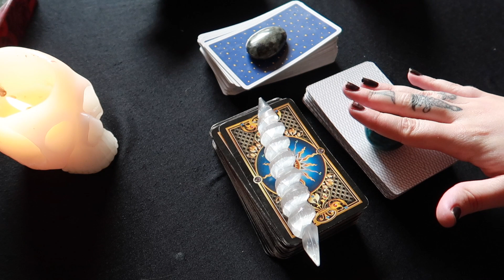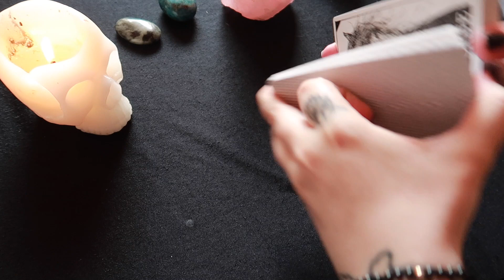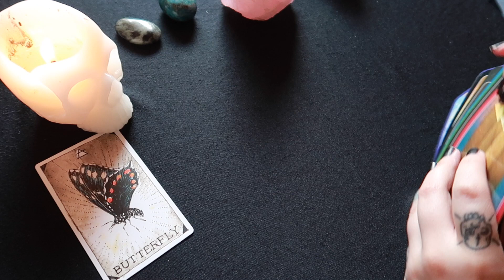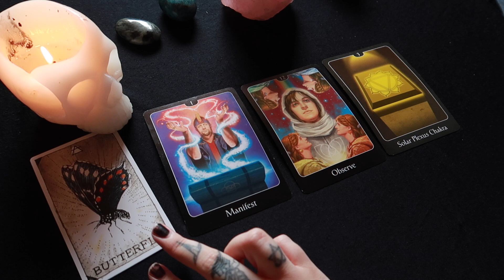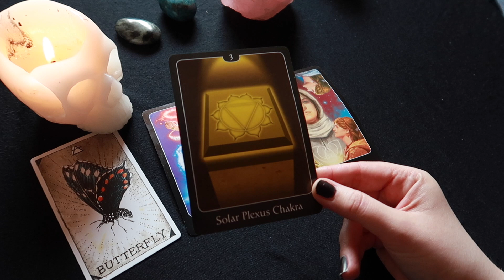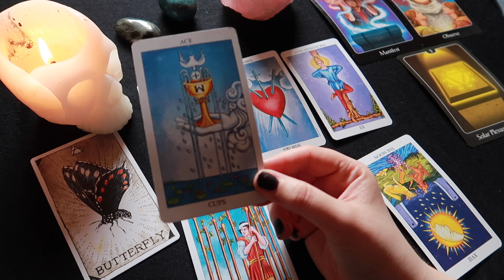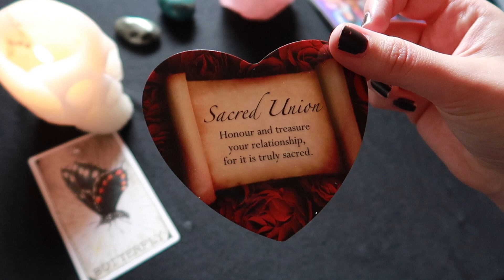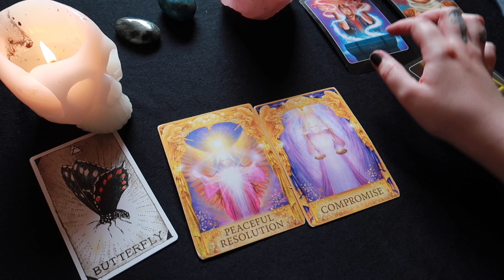SCORPIO ❤️ - You are manifesting your dreams 🦋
Hey my lovely scorpio people What ever you want to manifest you can! Big transformation

Leo Rising 🔥
Scorpio Moon 🦂

-Wisdom of the Oracle Divination Cards by Colette Baron-Reid
-Radiant Rider-Waite

Song message is - NERO - Promises